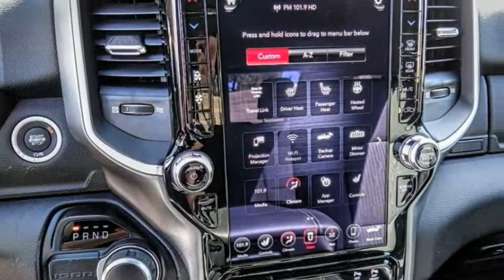2021 Ram 1500 VAN NUYS LOS ANGELES SAN FERNANDO VALENCIA CANOGA PARK RM211307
2021 Ram 1500 BIG HORN/LONE STAR

RUSSELL WESTBROOK CHRYSLER DODGE JEEP RAM PROUDLY SERVICING VAN NUYS, LOS ANGELES, SAN FERNANDO, VALENCIA, CANOGA PARK, & SURROUNDING SOUTHERN CALIFORNIA LOCATIONS. THIS WHITE 2021 Ram 1500 IS EQUIPPED WITH A EcoDiesel 3.0L V6, AUTOMATIC TRANSMISSION, AND RECEIVES AN ESTIMATED . CONTACT RUSSELL WESTBROOK CHRYSLER DODGE JEEP RAM OF VAN NUYS TO SCHEDULE A TEST DRIVE AND TAKE THIS 2021 Ram 1500 HOME TODAY, OR VISIT OUR SHOWROOM CONVENIENTLY LOCATED AT 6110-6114 VAN NUYS BLVD VAN NUYS, CA 91401. STOCK #: RM211307 | 2021 Ram 1500 BIG HORN/LONE STAR TRACTION CONTROL POWER WINDOWS ALLOY WHEELS 2021 Ram 1500 BIG HORN/LONE STAR 22/32 City/Highway MPG Russell Westbrook Chrysler Dodge Jeep Ram of Van Nuys is driven and focused to ensure the highest customer satisfaction. A team above all, but above all a team. STOCK #: RM211307 | VIN: 1C6RREFM4MN658778 | 2021 Ram 1500 BIG HORN/LONE STAR TRACTION CONTROL POWER WINDOWS ALLOY WHEELS Russell Westbrook CDJR of Van Nuys